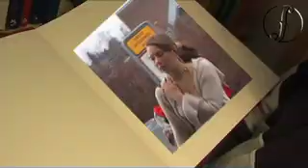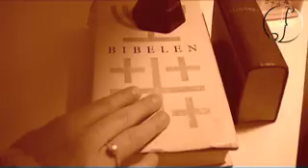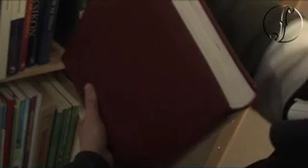Krauka Lang Linken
Krauka Vikingś rap